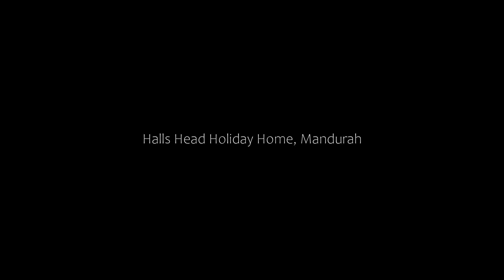Halls Head Holiday Home, Mandurah, Australia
About Property:
Boasting pool views, Halls Head Holiday Home features accommodation with a shared lounge and a patio, around 2.8 km from Halls Head Beach. This holiday home has a private pool, a garden, barbecue facilities, free WiFi and free private parking.

The air-conditioned holiday home consists of 4 bedrooms, a living room, a fully equipped kitchen with a fridge and a coffee machine, and 3 bathrooms with a shower and free toiletries. The property also has 3 bathrooms featuring a bath and ...
Property Type: Hotel
Address: Quandong Parkway, 6210 Mandurah, Australia
Searching For
1. Halls Head Holiday Home - Mandurah - Australia
2. Halls Head Holiday Home - Mandurah - Australia Address
3. Halls Head Holiday Home - Mandurah - Australia Rooms
4. Halls Head Holiday Home - Mandurah - Australia Amenities
5. Halls Head Holiday Home - Mandurah - Australia Offers and Deals
Audio Credit:
Track Title: Subway Dreams
Artist: Dan Henig